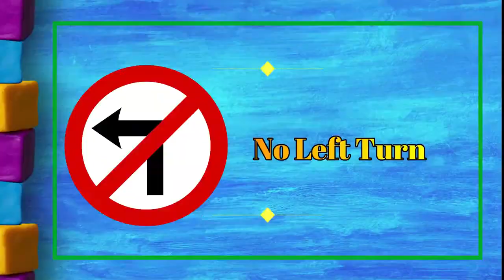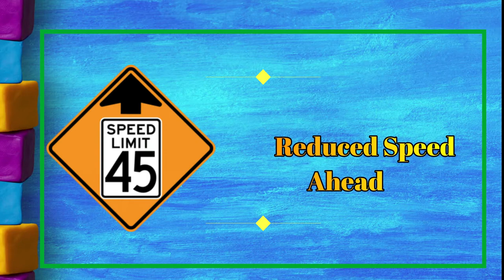Traffic and Road Sign for kids and children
Simbha kids TV is the right place to learn about Animals, English Alphabets, Tamil Alphabets, Birds, Numbers.